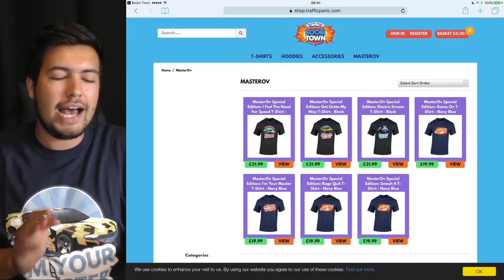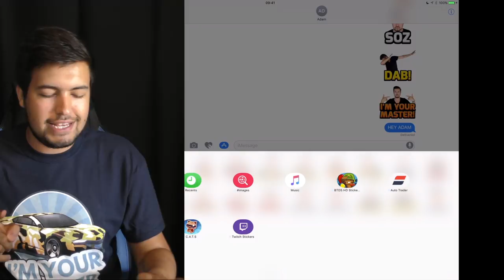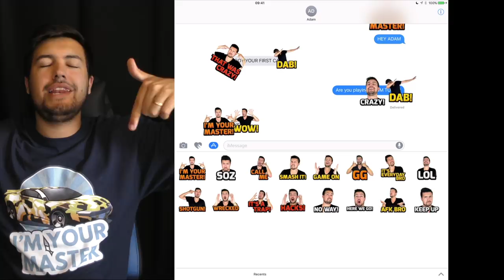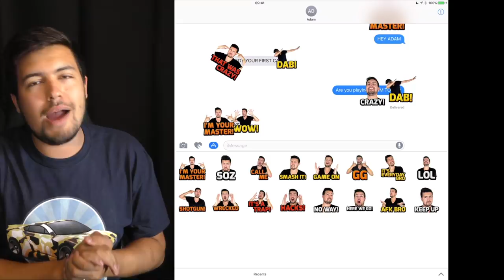WIN MY HOUSE & CRASH MY CARS IN A GAME...!?!?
You Can Win My House & Crash My Cars In Traffic Panic Boom Town! New EXCLUSIVE MASTEROV Event! My Gold i8, Yellow Hummer H2 & Tesla Model X Can Be Won!

►Want To Send Me Stuff!? Here Is My Address:
MasterOv
Unit 2 Calcote Farm
Coate, Devizes
SN103LP